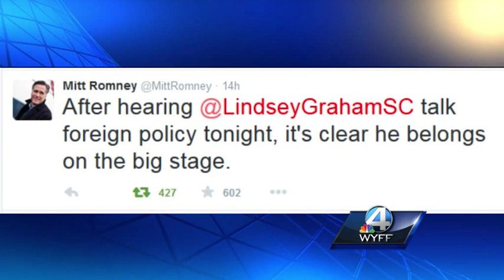CNBC GOP Presidential Debate shows top candidates squaring off